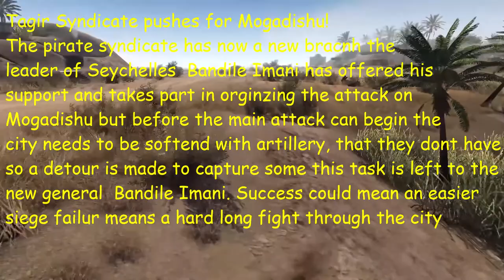The Third World War E35: Tagir Syndicate pushes on!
Hey comrades sorry for long wait more videos to follow. Hope your all good.
This recording btw was suppose to upload few days ago but due to health issues and some other stuff it was delayed but everything's back on track now hope to keep to regular upload speed.